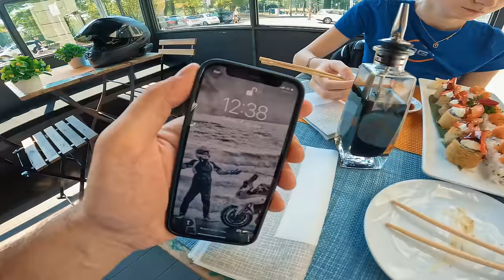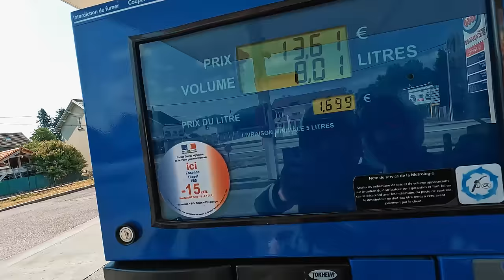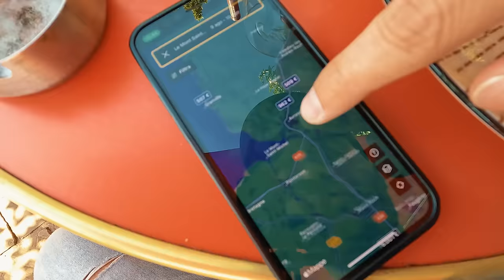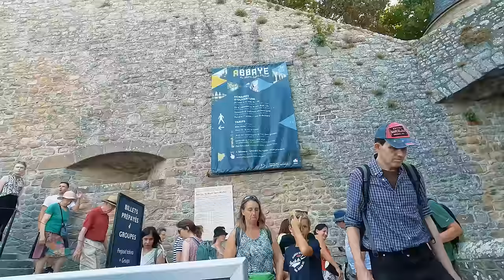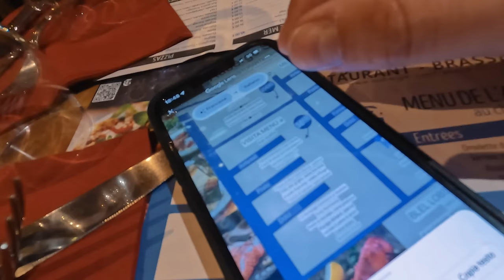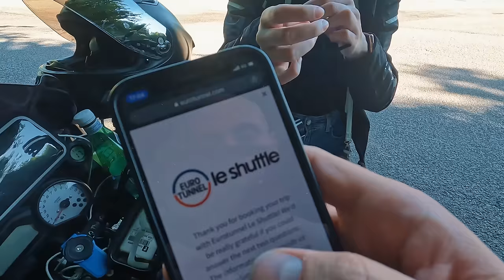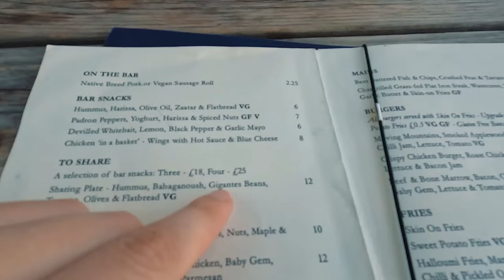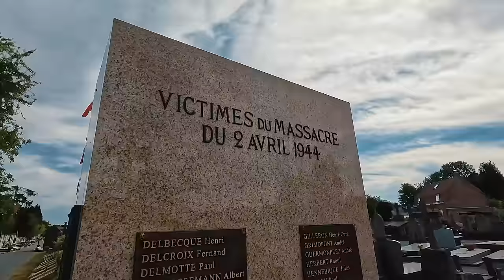DA MILANO A LONDRA, in moto, con zavorrina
Si riparte per una nuova avventura, questa volta però non in solitaria ma con zavorrina Vania che mi accompagnerà durante questi 3700 km per raggiungere Londra e tornare a casa.

STATISTICHE DI VIAGGIO
Km percorsi in totale: 3750 km
Pernottamenti: 1262 €
Carburante: 288 €
Costo Eurotunnel: 110 €
Costo traghetto IrishFerry: 55 €
Pasti: 774 €
Costo totale del viaggio: 2732 €

Avviatore d'emergenza
Sensore temperatura
Borsa Givi 40l
Borsa serbatoio
Il mio casco
Tutta la mia attrezzatura

CAPITOLI
0:00 1° Giorno - Grenoble, Francia
2:38 2° Giorno - Bourges, Francia
5:42 3° Giorno - Tours, Francia
9:23 4° Giorno - Mont-Saint-Michel, Francia
16:44 5° Giorno - Utah beach, Francia
20:10 6° Giorno - Étretat, Eurotunnel
23:34 7° Giorno - Canterbury, Londra, Inghilterra
26:36 8° Giorno - Londra, Inghilterra
28:39 9° Giorno - Villeneuve-d'Ascq, Francia
31:38 10° Giorno - Belgio
33:38 11 Giorno - Rientro a Milano

PROMO
Amazon Prime 30 giorni gratis